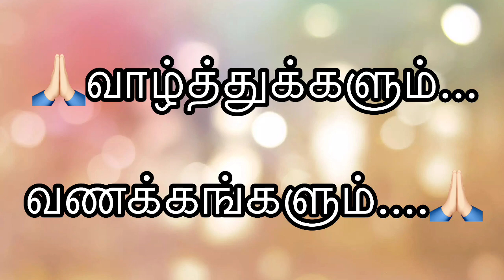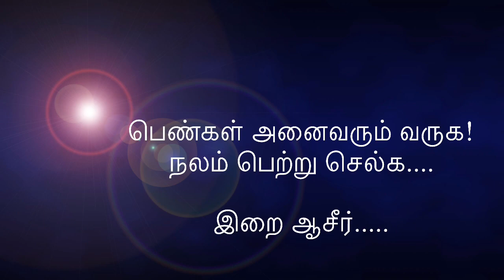பெண்களுக்கான மாபெரும் சிறப்பு மருத்துவ முகாம்.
07/05/2023 ஞாயிறு அன்று நடைபெறும். பெண்கள் அனைவரும் வருக. நலம் பெற்று செல்க..